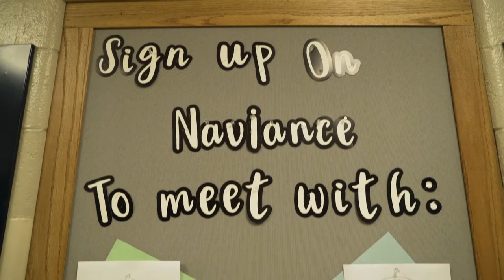The Saint Viator Experience - Return on Investment